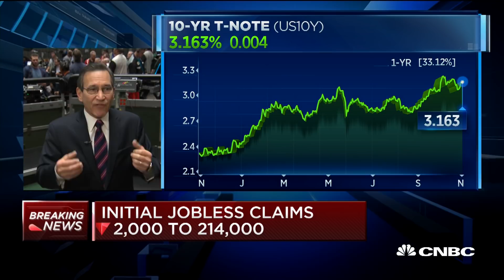Initial jobless claims down 2,000 to 214,000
CNBC's Rick Santelli reports the latest read on initial jobless claims and productivity.